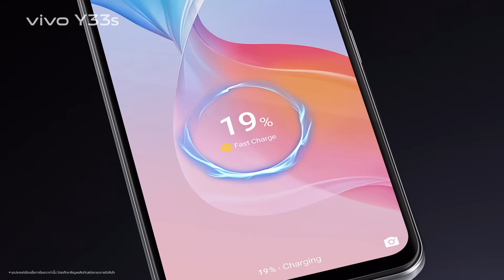vivo Y33s l แบตใหญ่ 5000mAh + ชาร์จไว 18W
รุ่นใหม่ล่าสุดของ Y Series!
vivo Y33s
✔️ ลื่นไหลใช้งานเพลินทุกแอป 8GB + 4GB Extended RAM
✔️ ดีไซน์บางเบา 8.00mm
✔️ กล้องหลักคมชัด 50MP
✔️ ใช้งานได้ทั้งวัน แบตใหญ่ 5000mAh + ชาร์จไว 18W

ราคาเพียง 7,999.-

พร้อมเป็นเจ้าของได้แล้ววันนี้ ที่ vivo Brand Shop ทุกสาขา และตัวแทนจำหน่ายทั่วประเทศ